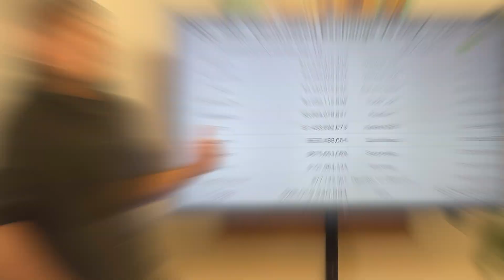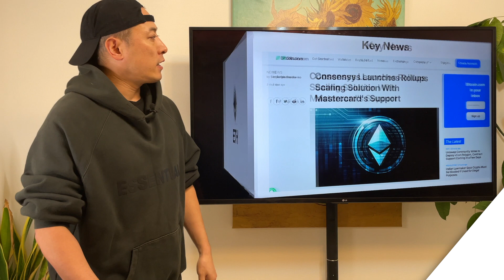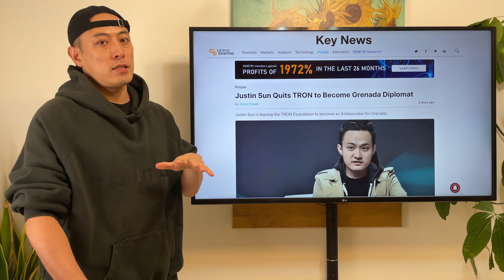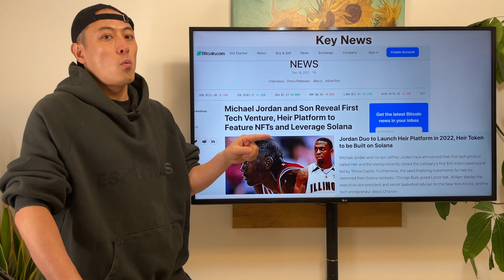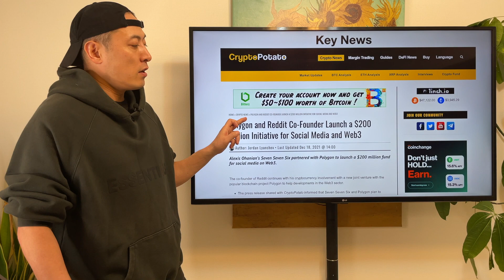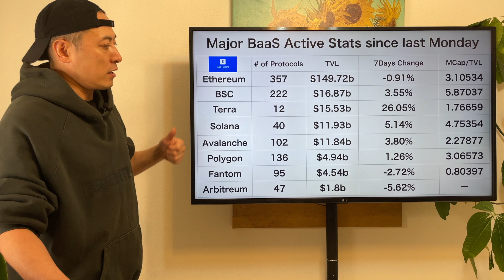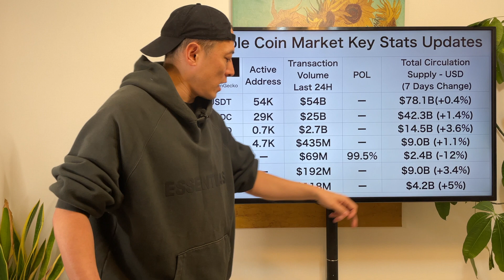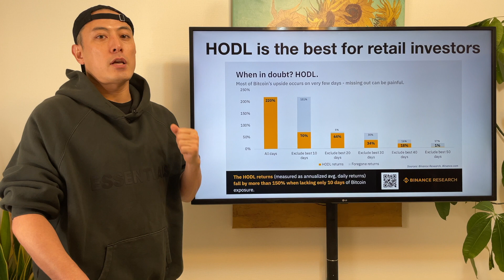Bull or Bear? - $ETH, $TRX, $SOL, $MATIC - Dec 21st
Hi I am Masa Keith Nakatsu, Founder and Ex CEO of Orb ( World 1st linear scalable DPoS BaaS project founded 2014 and acquired by SBI Holdings in 2018 ) , and Lead Mentor for Google Global Accelerator Program. I am serial entrepreneur, investor, and philanthropist for Post Capitalism and Singularity.

19Lyu55M7dE7LoE9bDtkYUMSSo9HA34x4w

0x8E396fE6D9DF422C69deCCdd4b0E4f4867Fc4F63

0x8E396fE6D9DF422C69deCCdd4b0E4f4867Fc4F63